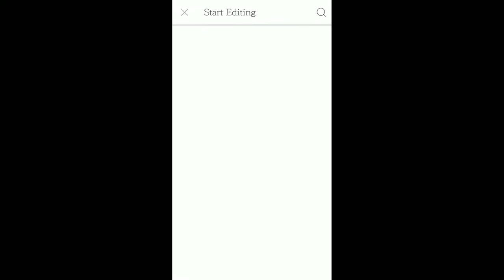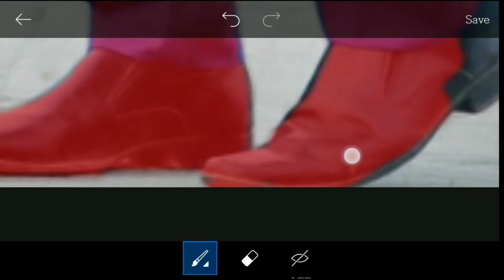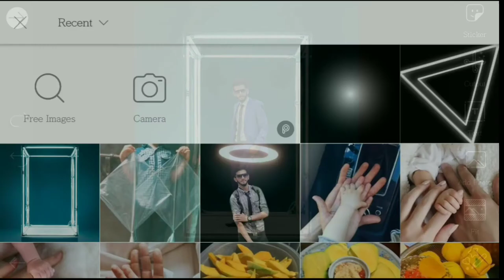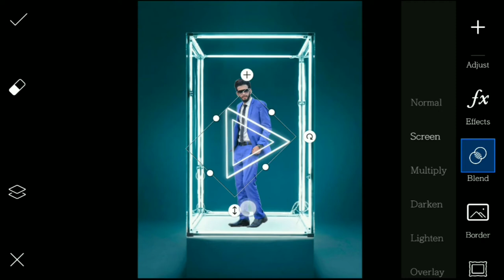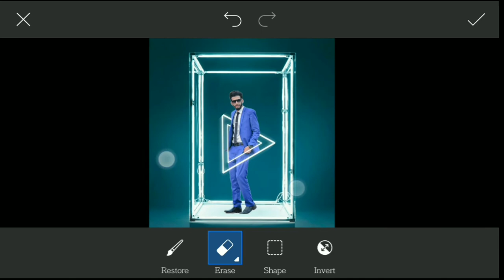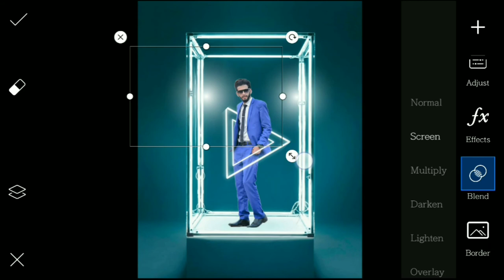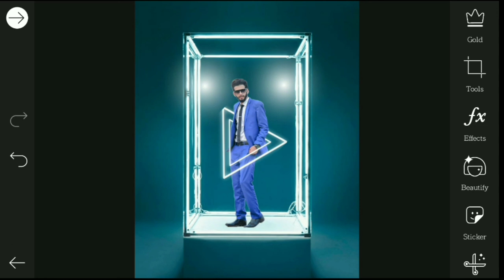Picsart Background Change Photo Eiditing | New Colour Creative Photo Effect Tutorial | Creatie Monir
➡Background➡Png➡Light➡Link:👉

➡➡➡ app link

Join YouTube Channel Updated:👉

Join Creative Monir Page:👉

Join Facebook  Id:👉